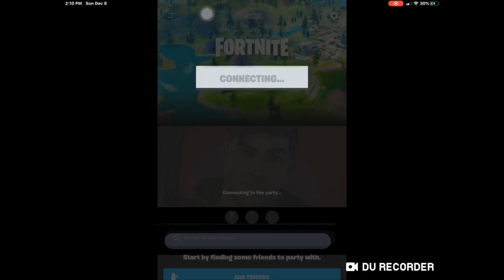Fortnite Mobile gameplay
Like for more fortnite
I need a new recording app because sometimes the frames skip in the video